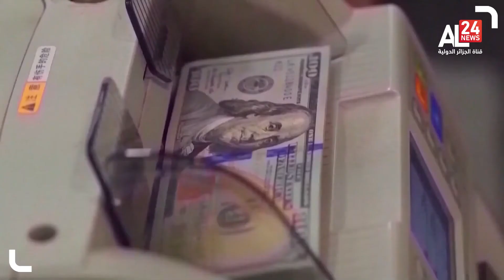النشرة الاقتصادية لـ 20 04 2022